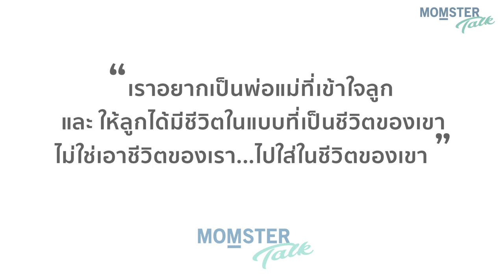อย่าเผลอ กดดันลูก!! จากปมในอดีตของเรา | Momster Talk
สิ่งที่เราคิดว่าดีที่สุด อาจจะไม่ใช่สำหรับลูก
พ่อแม่อาจจะกดดันลูกโดยไม่รู้ตัว
เพราะมีความเชื่อ และประสบการณ์บางอย่างจากอดีต
คลิปนี้มีคำแนะนำดีๆ มาฝากค่ะ

Moderator : ป้าต้อม Momster
Special Guest : อาจารย์ นพดล ตังวัชรินทร์
Executive Coach ผู้ก่อตั้ง Max Potentials